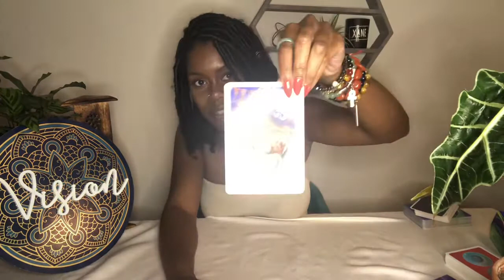Taurus !!! There’s A Stranger in Your House & It’s You! ~ September Monthly Message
Taurus, it’s a valuable time of integration for you at hand. Please be gentle and DO something Nu that leads you to a deeper relationship with Self! The Higher Self that is ... love to see it! Need more guidance? I am open to booking no clients, book a reading down below as well as shop our healing products!

🃏 To purchase more new moon guidance : (recorded only)

Ravens Way LLC, and Raven are not responsible for the decisions you make after your consultation or viewing of this reading.